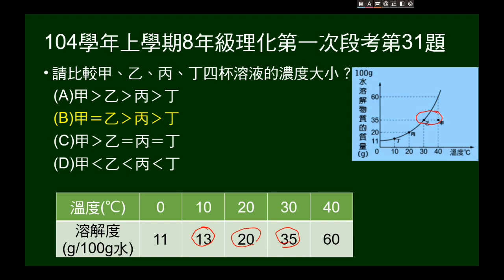104學年上8年級理化一段第31題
承第30題，有溫度與溶解度關係的圖及表，及四杯溶液的配製方法，問四杯溶液濃度大小。